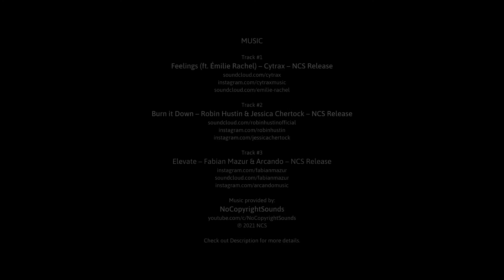Elevate - CS:GO Fragmovie #28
Mouse Settings
• Windows Sensitivity: 6/11
• DPI: 800
• Polling Rate: 1000 Hz (1 ms)
• Preferred eDPI: 800
• Fire: RMB / Mouse2
• Zoom / Secondary Fire: LMB / Mouse1

CS:GO Settings
• Resolution: 1920x1080 (native)
• Crosshair Code: CSGO-w64k6-duLsv-aRpGL-RbS7K-bhvvE
• Mouse Sensitivity: 1.0
• Zoom Sensitivity: 1.0

PC Specifications & Gears
• CPU: AMD Ryzen 5 2600 @ 3.4–3.9 GHz
• Motherboard: Gigabyte B450 Aorus Elite (ATX / AM4)
• Memory: Corsair Vengeance LPX 16 GB (2 x 8 GB / DDR4-3000)
• Storage (SSD): WD Green 240 GB 2.5" SSD
• Storage (HDD): WD Blue 1 TB HDD (7200 rpm), WD Blue 500 GB HDD (7200 rpm), and Seagate BarraCuda 2 TB HDD (7200 rpm)
• Video Card: Zotac Gaming GeForce RTX 2060 AMP 6 GB
• Case: Corsair Carbide Series Spec-05 (ATX Mid-Tower)
• Power Supply: Corsair CX 550 (550 W / 80+ Bronze / ATX)
• Monitor: Acer KG241Q P (24" / 1080p / 144 Hz / 1 ms GTG)
• Mouse: Logitech G102 LIGHTSYNC @ 800 eDPI
• Keyboard: HyperX Alloy FPS (Cherry MX Brown)
• Mousepad: Redgear MP80 Speed-Type XL
• Headset: Sony MDR-XB55AP / HP H120
• OS: Windows 10 Pro (64-bit)
• Video Editing Software: Shotcut